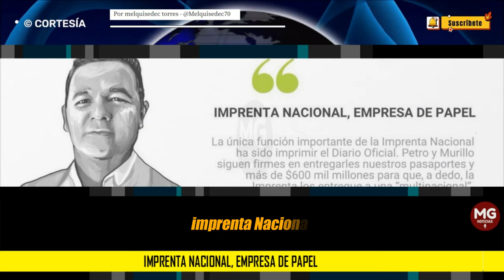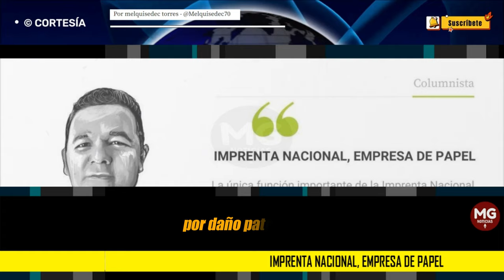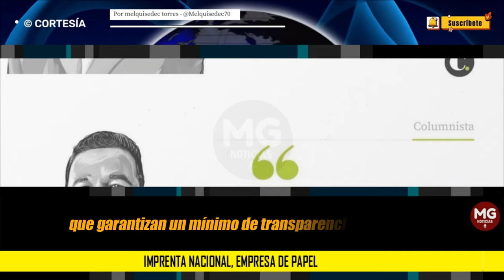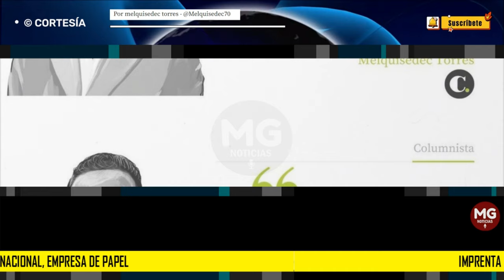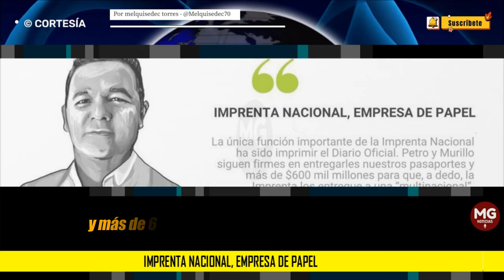IMPRENTA NACIONAL, EMPRESA DE PAPEL 🚨 Por Melquisedec Torres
La única función importante de la Imprenta Nacional ha sido imprimir el Diario Oficial. Petro y Murillo siguen firmes en entregarles nuestros pasaportes y más de $600 mil millones para que, a dedo, la Imprenta los entregue a una “multinacional”.